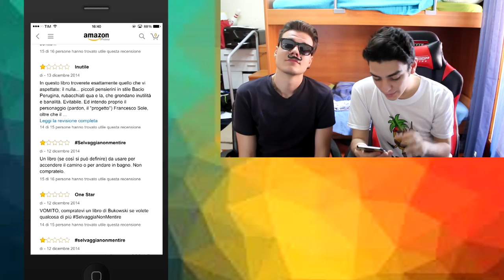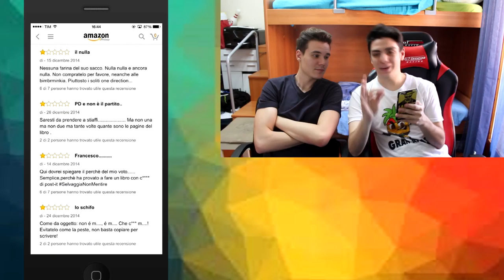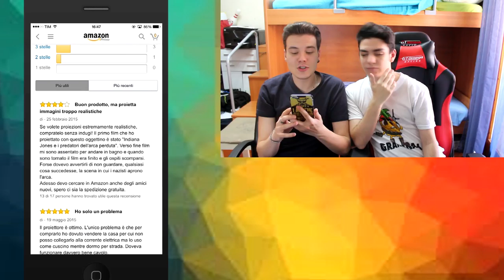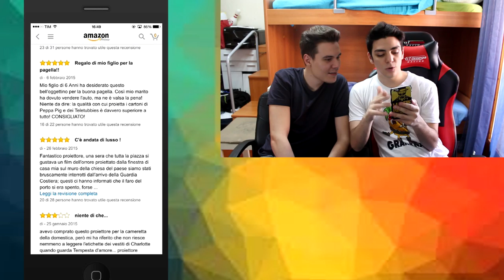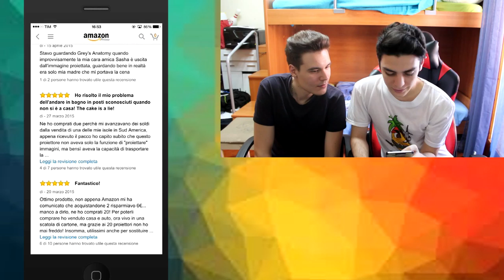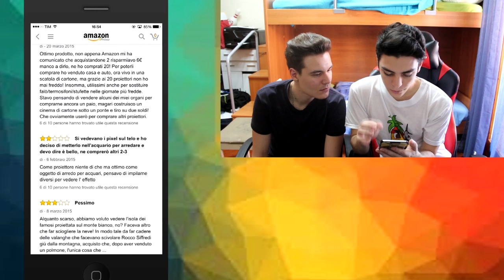RECENSIONI BIZZARRE SUL LIBRO DI FRANCESCO SOLE!